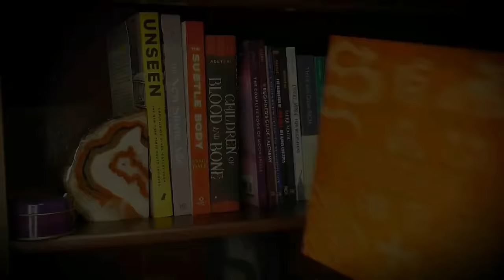The Client Who Made Her Tarot Reader Retire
Book Your Tarot Card Reading with The Baron
OurSOLMatters.com/bookings